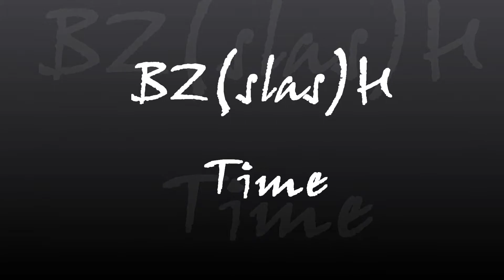BZ(Slas)H Time ( March 2013 )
Slash V1 Atelier Kites
March 2013
Vey first steps with the Slash !